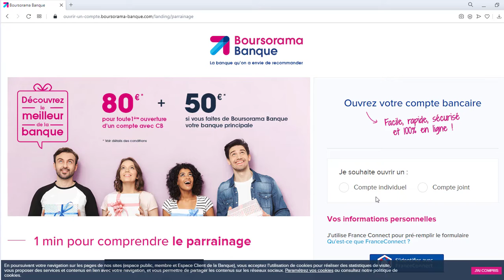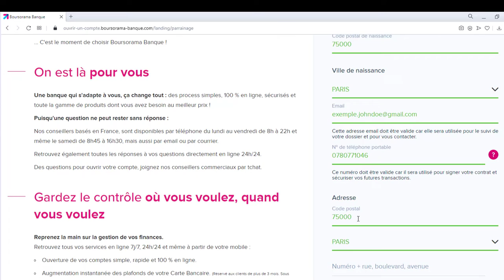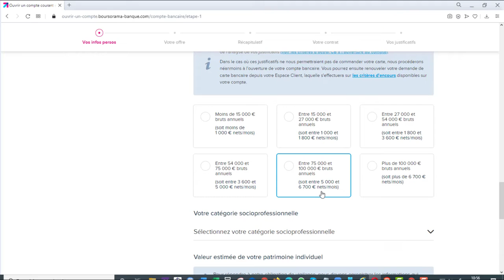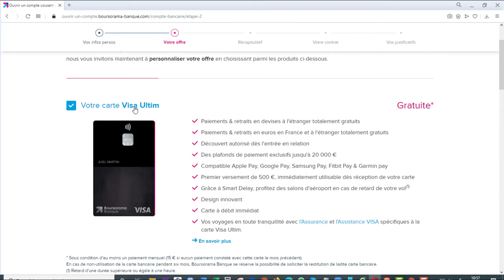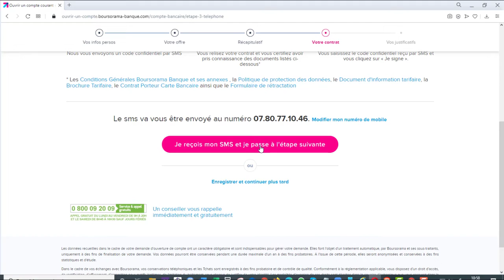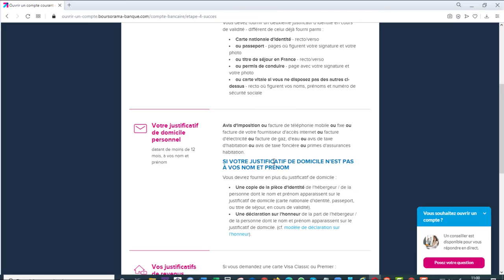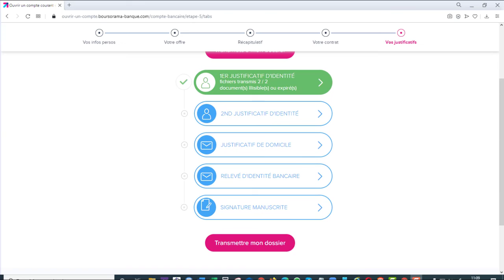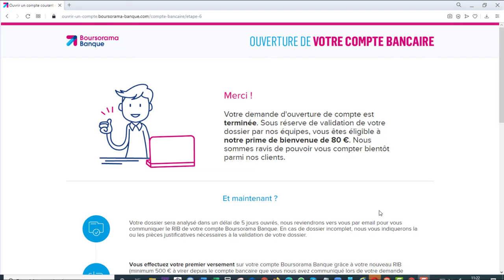💶💶 Gagner De l'Argent Facilement En 5 min 17 sec 👉 Tuto Pas à Pas 🤑🤑.mp4